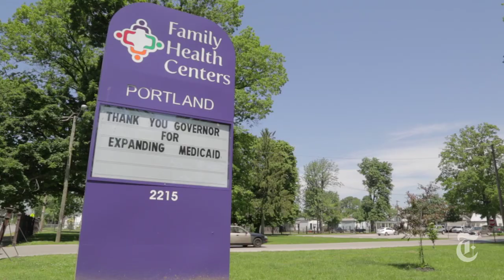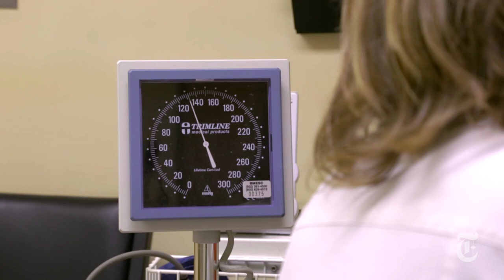'Obamacare' 2013: A Clinic Braces for Change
Patients and caregivers at Family Health Centers in Louisville, Ky., wonder how the Affordable Care Act will affect them. Part I in a series about the new health care law in action.

in order to embed this video